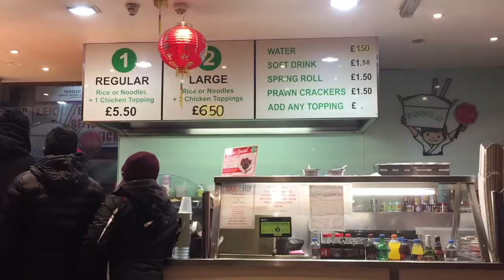Travel Vlog U.K. | Day 9 & 10 London, England (night)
day 9 & 10 were slow days. Mainly recovering and sleeping in from the past days! but we ended up meeting up with a few of Connors friends for a drink and going out to a hardcore bar again and just enjoying the night and London at night. Next day Connor and I went to a Curry house and did more night time exploring!

** please go support and check out their Soundcloud.**

OUTRO
"nujabes christmas party" - engelwood